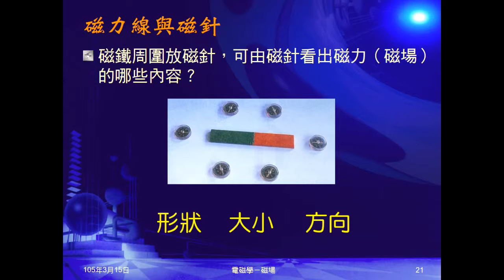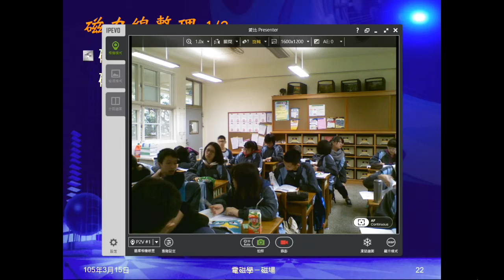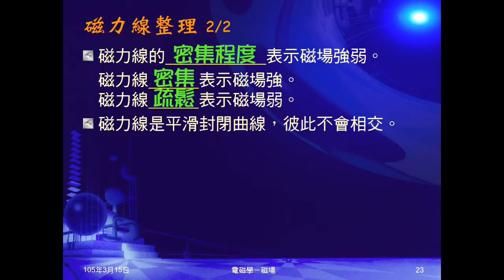104學年國三理化＿磁與電磁學08：磁力線整理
整理並詢問同學，有關磁力線應理解、記憶事項。